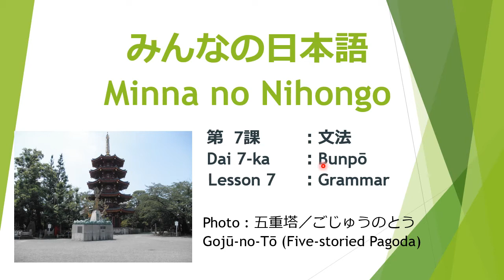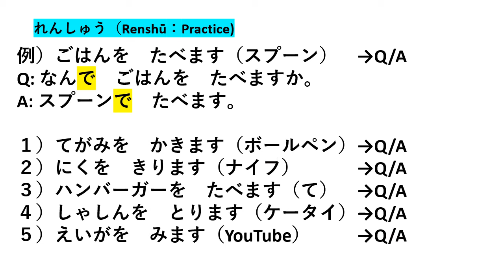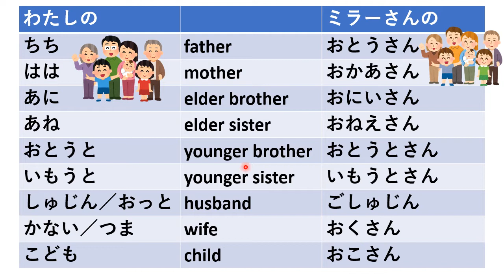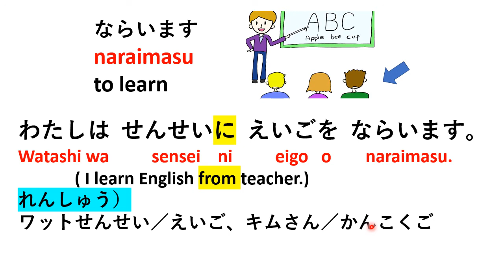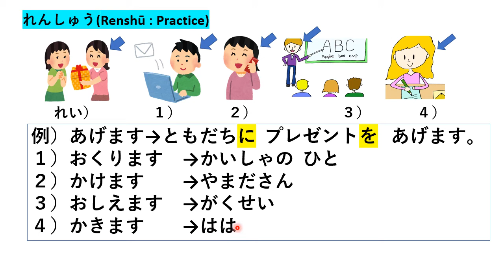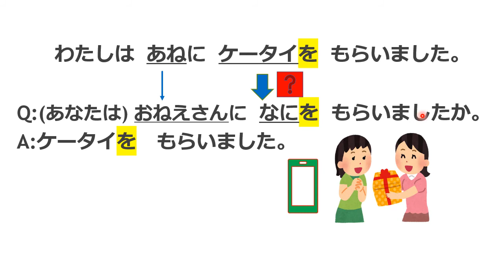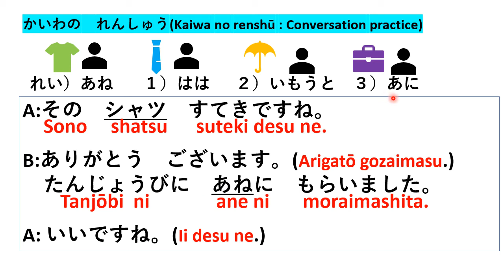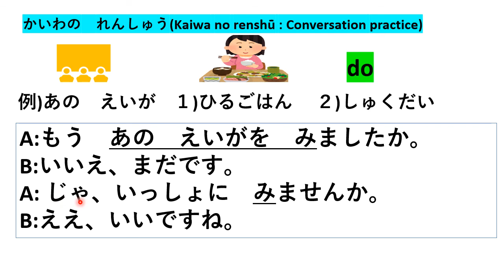Minna no Nihongo Lesson 7 Grammar みんなの日本語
みんなの日本語　第７課　ぶんぽう